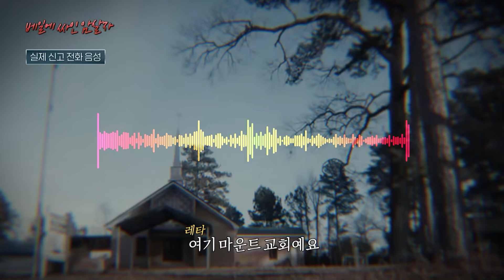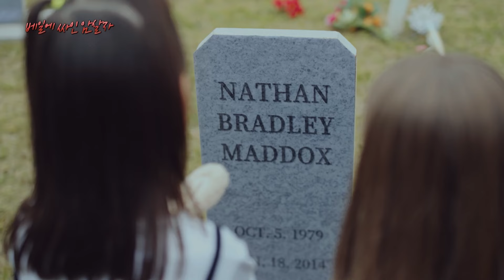[신비한TV 서프라이즈 모아본#씬] 괴한에게 살해당한 남자와 그의 새로운 아내! 살인을 위해 합심한 뜻밖의 범인들은 누구일까?!, MBC 240818 방송